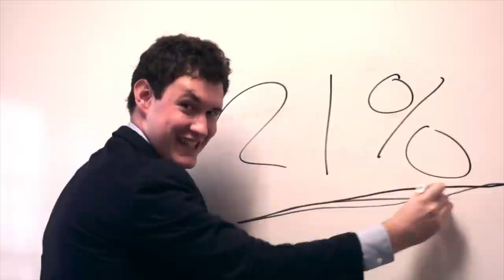The Facts of PAX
Please enjoy the official PAX Backpacks submission for the 2013 Institute for  Emerging Issues Prize for Innovation.